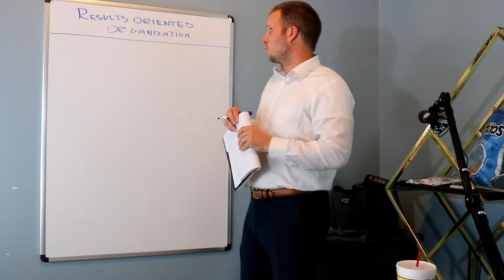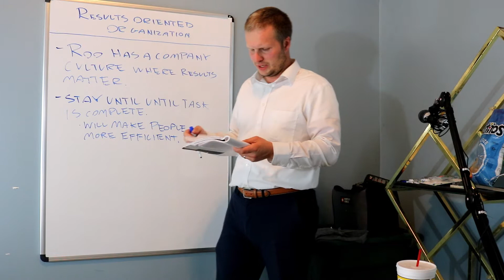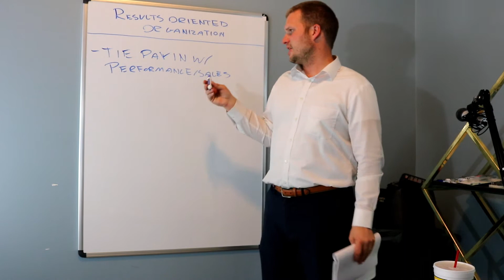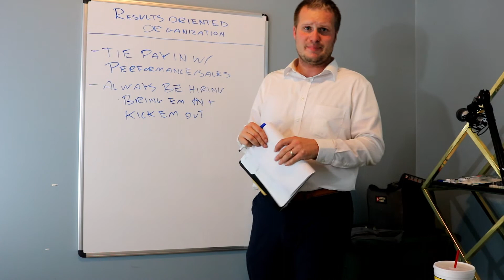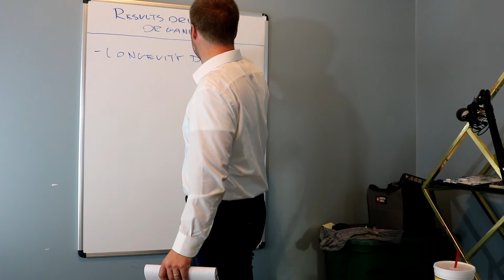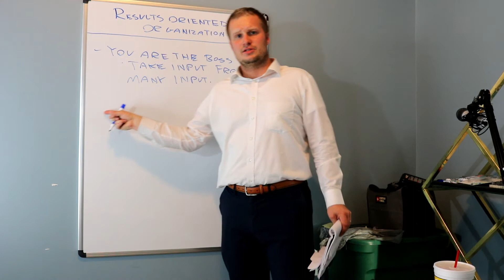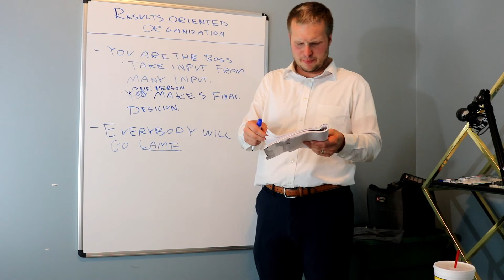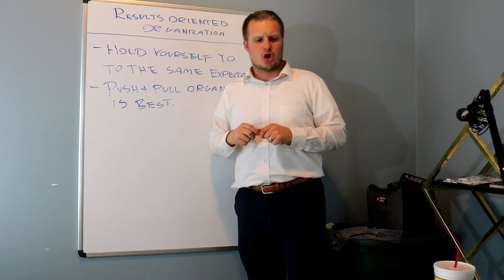Resulsts Oriented Organization Junk Removal Business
You've done a great job building up your junk removal business where you finally are having to hire people. Your business is moving into a completely different stage where you go from making sure you do all the work correctly to making sure your team members do. How do you keep them motivated to do a good job? And what do you do if they stop performing. Lee Godbold with JRA teaches you the JRA Way with managing people in this video.